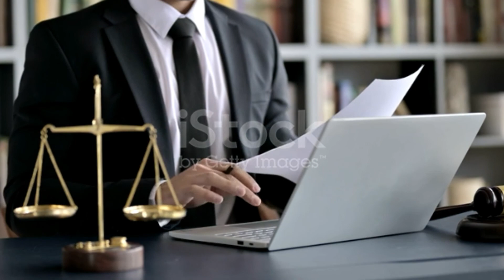वकील काला कोट ही क्यों पहनते हैं |Why do Lawyers wear Black Coat?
Hello Guy's
        In today's video I told you that:-
Why do lawyers wear black coat? And together we are going to tell the new 5 amazing facts and this is episode 3 of our knowledge ki दुनिया edition.

इस वीडियो में मैंने आपको बताया है कि:-
वकील काला कोट क्यों पहनते हैं और इसके साथ-साथ मैं आपको बताऊंगा 5 अमेजिंग फैक्ट के बारे में और यह एपिसोड नंबर 3 हमारे चैनल नॉलेज की दुनिया|

वकील काला कोट क्यों पहनते हैं?
why lawyers wear black coat?
Why lawyers wear black coat fact?
why lawyers wear black coat in hindi?
Where does the most oxygen in the atmosphere come from?

About of seven wonders of the world:-

This presentation contains videos were used under a creative common Licence.